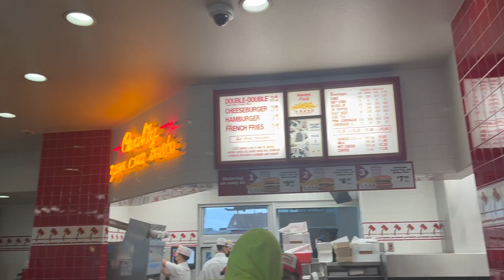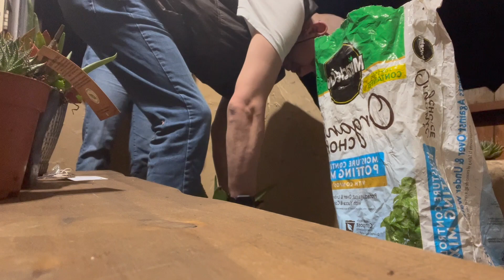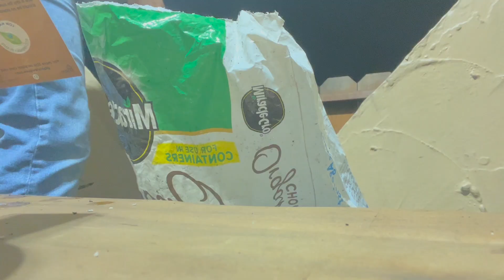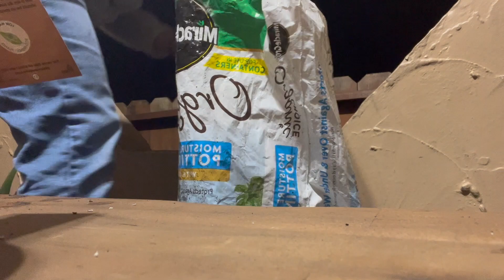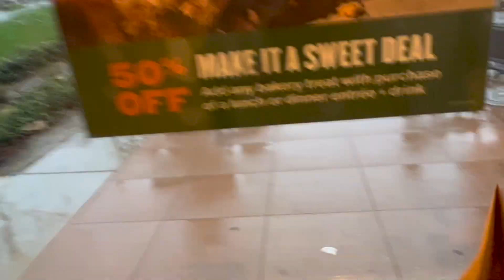DAY IN LIVE VLOG/RAINY DAYS/REPOTTING MY PLANTS/GOING TO CLASS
XOXO